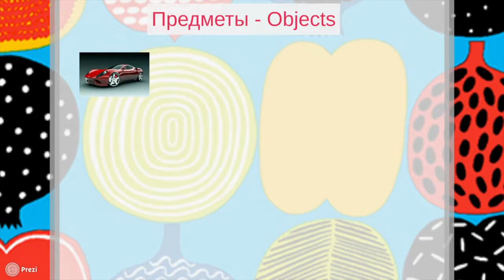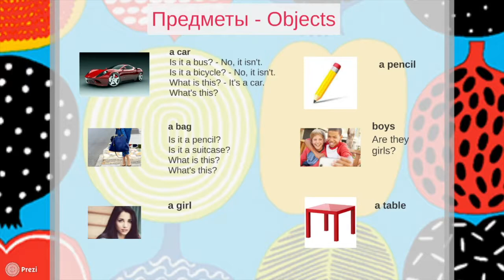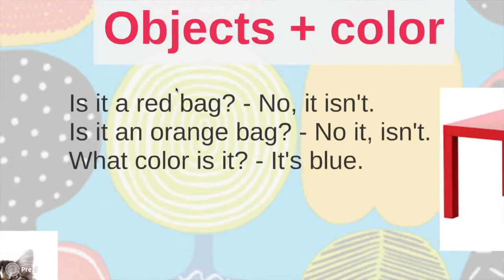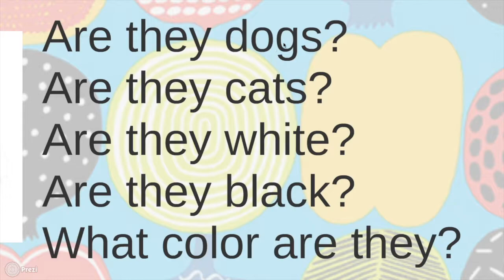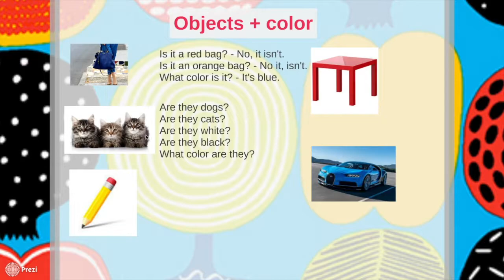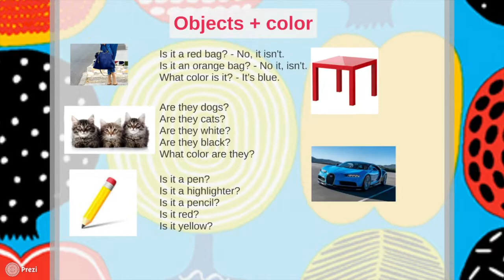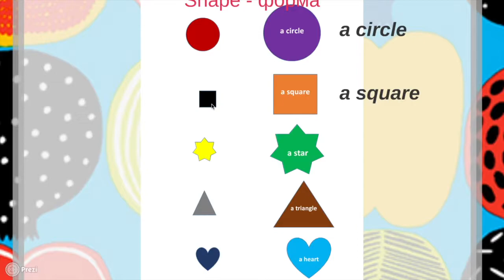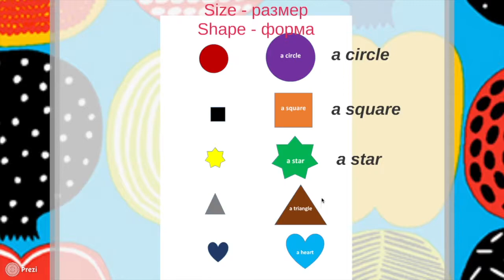Английский с "нуля". Часть 6. Цвет. Форма, Размер.